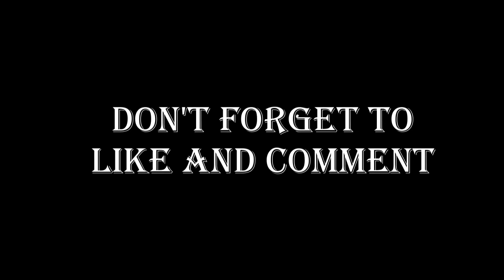TEN HAG SACKED❗Romano Says Ten Hag Future😱Varane & Casemiro on Sale in Summer Transfer✅Man Utd News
Manchester United vs Bayern Munich, Bayern Munich vs Manchester United, Graham Potter Man Utd, Graham Potter, Ten Hag Sacked, Romano Ten Hag Sacked, Varane Transfer, Casemiro Transfer